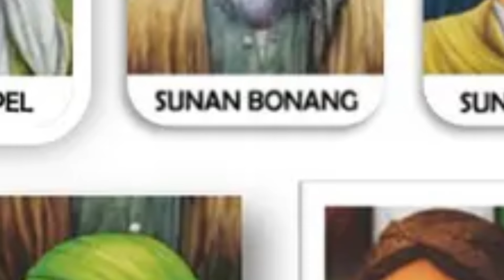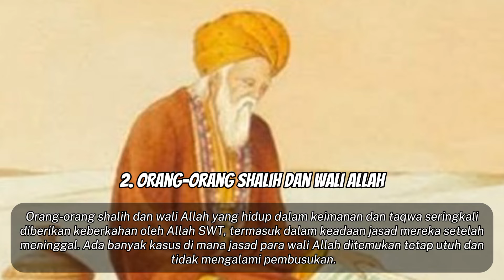5 Manusia yang jasadnya utuh meski sudah akhir zaman, APAKAH KALIAN TERMASUK !